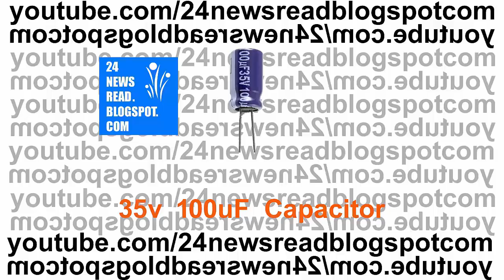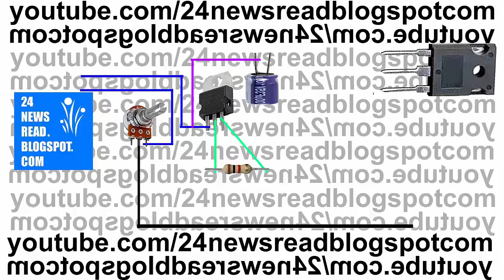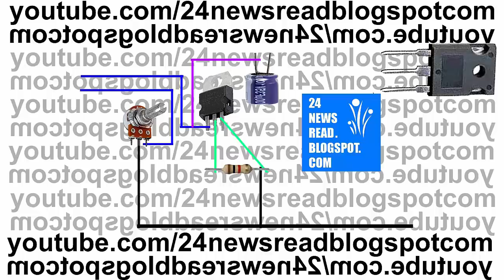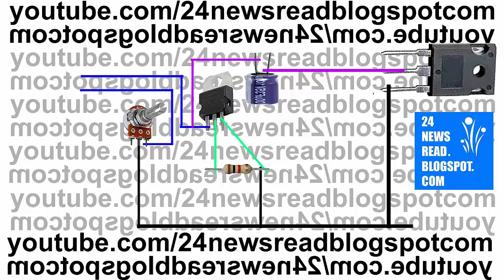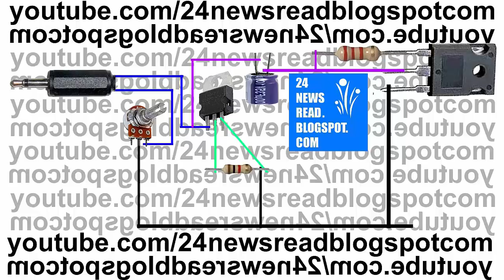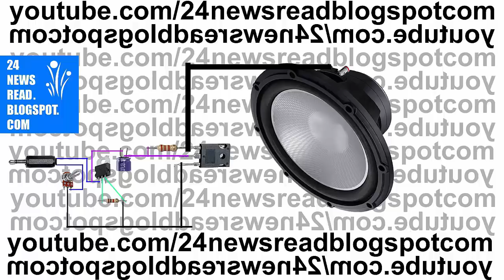How to make home subwoofer amplifier (2sc2625)